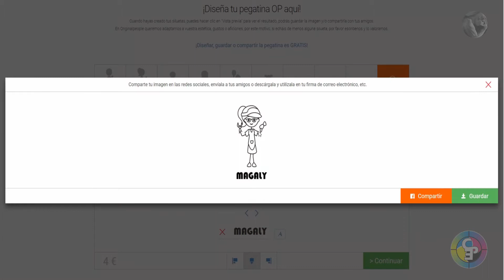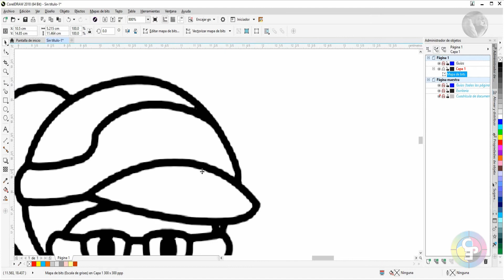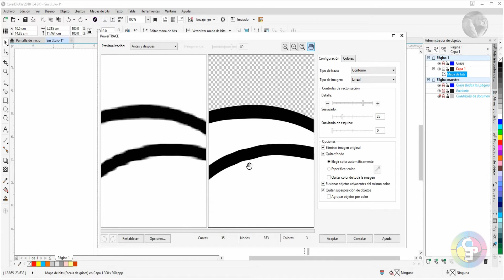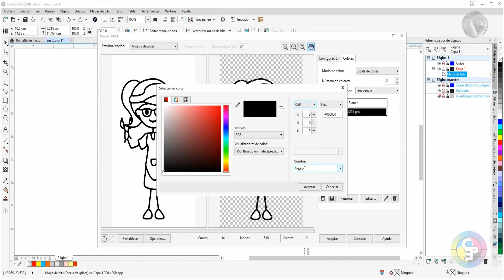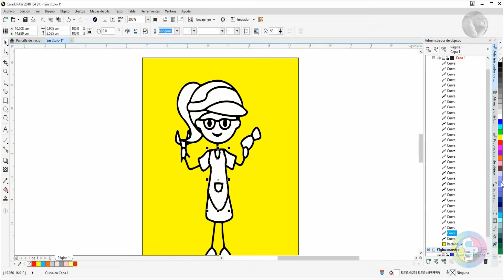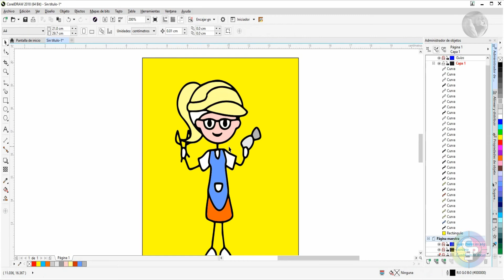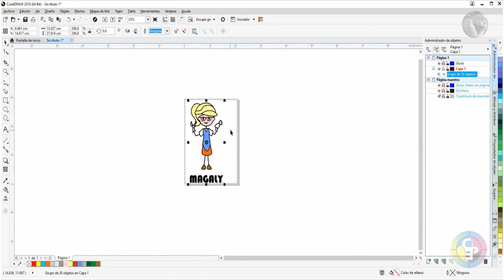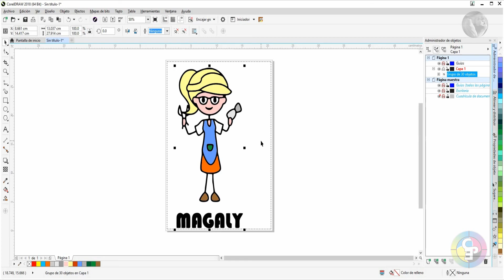Cómo VECTORIZAR y lograr SEPARACIÓN de COLORES en CorelDraw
Aprende Cómo VECTORIZAR y lograr SEPARACIÓN de COLORES en CorelDraw, para utilizarla en sublimación, serigrafía, recorte en plotter como puede ser una Silhouete Cameo, un Teneth e incluso en corte laser.

📗 CONTENIDO 📗
☑ 00:00 - Selección de imagen para vectorizar
☑ 01:14 - ¿Cómo aumentar la calidad de una imagen e CorelDraw?.
☑ 01:54 - ¿Cómo ajustar Brillo, Contraste e Intensidad de una imagen en CorelDraw?.
☑ 02:36 - Vectorización rápida vs. Vectorización por contorno.
☑ 03:17 - Refinar la vectorización.
☑ 05:30 - Aplicar color a curvas.

(* ˘⌣˘)◞[_]♥[_]ヽ(•‿• )

🌐 | Página Web (en pausa temporal)